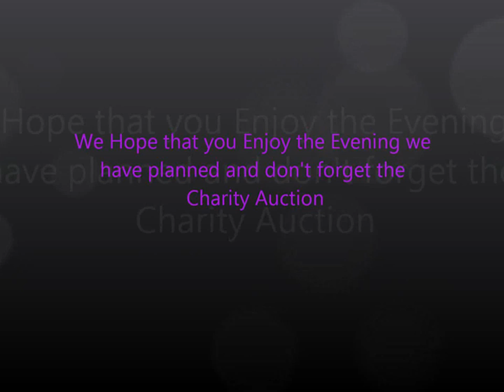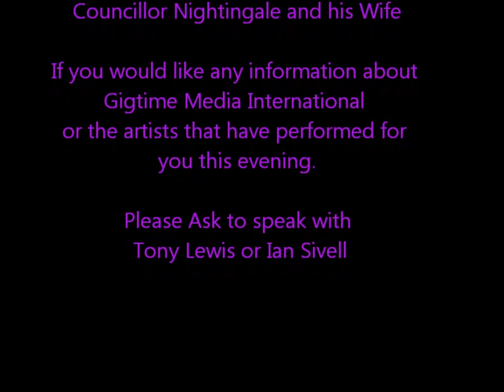GMI Presents - Help For Heroes Fund Raiser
An evening of live entertainment in aid of Help for Heroes Charity.

For information or tickets please visit